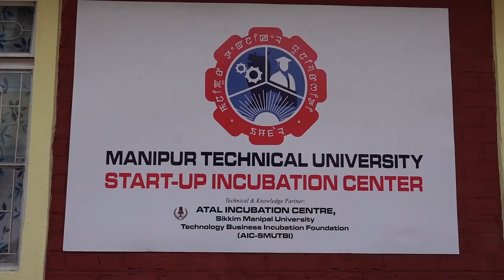CM INAUGURATES START UP INCUBATION CENTRE AT MTU Imphal,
Chief Minister Shri N. Biren Singh today inaugurated a Start-Up Incubation Centre of Manipur Technical University temporary campus, Govt. Polytechnic Takyelpat, Imphal West which is supported by the planning department, Government of Manipur. The incubation centre will guide and mentor identified and selected technology based start-ups.
Speaking as the Chief Guest of the function, Chief Minister N. Biren Singh said this Incubation centre is very important as it will provide the basic training and help in materialising an idea, gain financial assistance for the idea, financial management, marketing, etc.